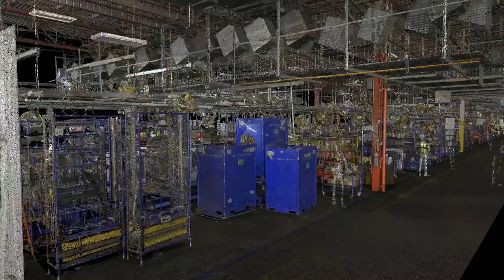Manufacturing Facility Assembly Line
BIM Model Fly-Through